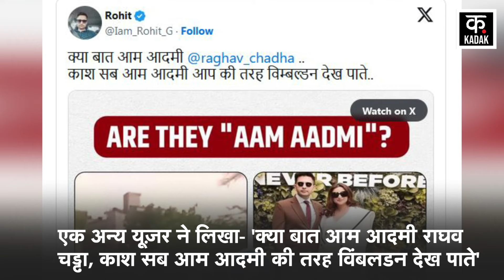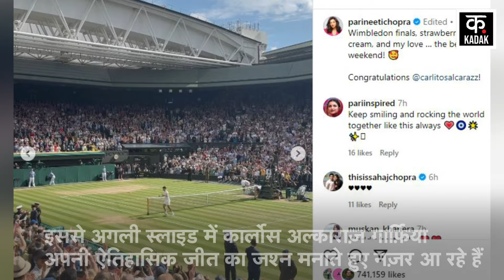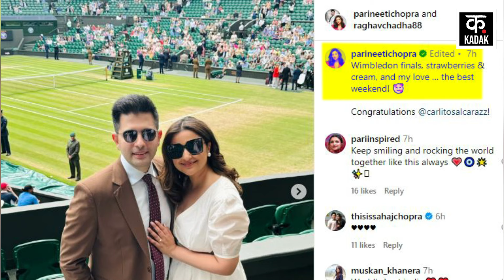Raghav Chadha अपनी पत्नी संग देखने पहुंचे Wimbledon 2024, हो गए Troll! | N18V | Hindi News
Bollywood actress Parineeti Chopra and her politician husband Raghav Chadha attended the Wimbledon 2024 match. The couple attended the men's singles final between Novak Djokovic and Carlos Alcaraz on July 14. Parineeti Chopra has shared several pictures of the match on Instagram. But this post of Parineeti proved to be costly for her husband Raghav Chadha. Raghav Chadha got trolled on social media regarding the Wimbledon match. Both were seen sitting in the VIP box whose tickets range from Rs 18 lakh to Rs 25 lakh. While on one hand AAP supremo Arvind Kejriwal is in jail and the party is going through a bad phase. On the other hand, people did not like Raghav Chadha's posts full of luxury and fun. A user wrote - A common man who had 2 lakhs in his account in 2020. 'He was seen spending Rs 18,00,000 on tickets at Wimbledon yesterday'.

बॉलीवुड एक्ट्रेस परिणीति चोपड़ा और उनके राजनेता पति राघव चड्ढा विंबलडन 2024 मैच देखने पहुंचे कपल ने 14 जुलाई को नोवाक जोकोविच और कार्लोस अलकराज के बीच पुरुष सिंगल फाइनल में हिस्सा लिया परिणीति चोपड़ा ने इंस्टाग्राम पर मैच के दौरान की कई तस्वीरें शेयर की हैं. लेकिन परिणीति का ये पोस्ट उसके पति राघव चड्ढा के लिए महंगा साबित हुआ. राघव चड्ढा विंबलडन मैच को लेकर सोशल मीडिया पर ट्रोल हो गए. दोनों को वीआईपी बाॅक्स में बैठे देखा गया जिसकी टिकट 18 लाख से 25 लाख रुपए तक है. जहां एक तरफ AAP सुप्रीमो अरविंद केजरीवाल जेल में हैं और पार्टी का बुरा दौर चल रहा है. वहीं राघव चड्ढा के लग्ज़री से भरपूर मस्ती वाले पोस्ट लोगों को पसंद नहीं आए. एक यूज़र ने लिखा- एक आम आदमी जिसके अकाउंट में 2020 में 2 लाख थे. 'उसे कल विंबलडन में टिकटों पर 18,00,000 रुपये खर्च करते देखा गया'.